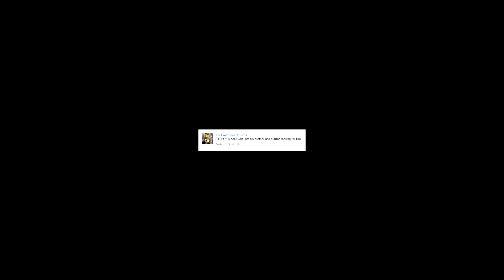Short puppet story: A Lost Sock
Balladeer retells a story from a comment about a lost sock and its brother!

Be sure to comment for your idea to be in the next video about a crazy dream and a good moral to go along with it!